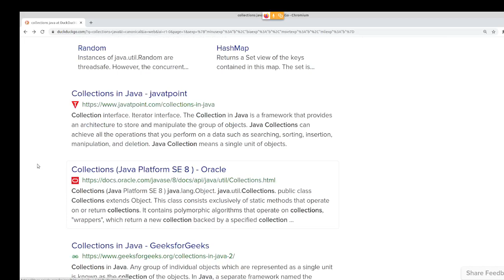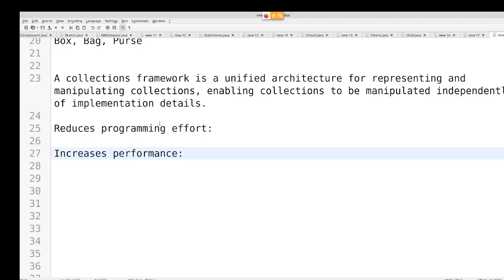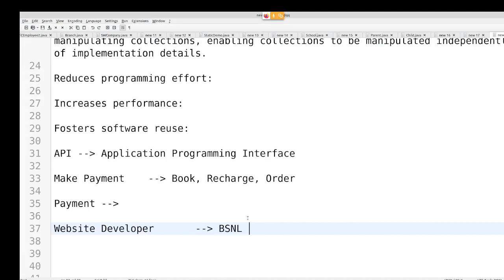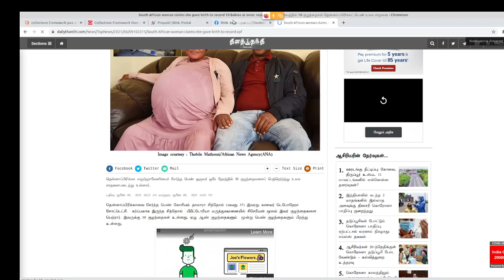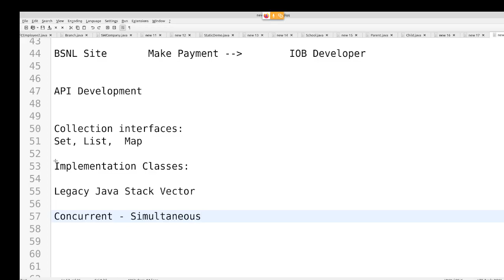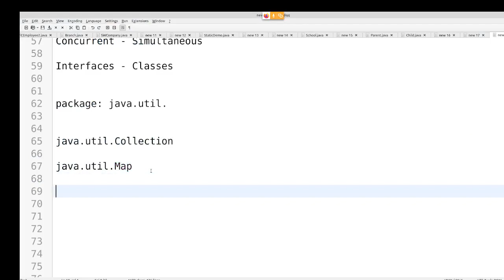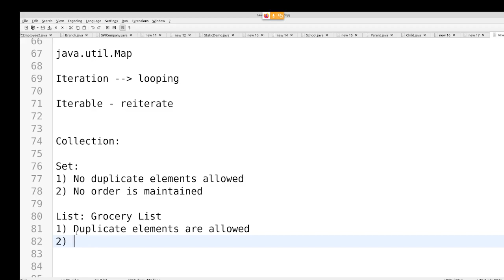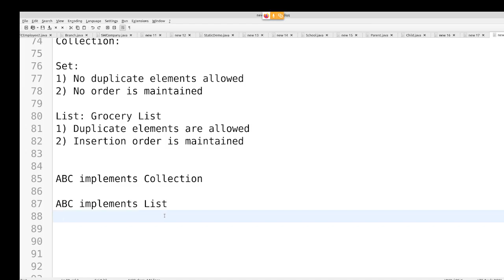Java in Tamil - Collections Framework Introduction to Beginners - Muthuramalingam - Payilagam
Collections Framework Introduction to Beginners in Tamil Here - Payilagam.

Java in Tamil - Eclipse IDE in Tamil - Eclipse Basics in Tamil

1) Java in Tamil
2) Programming in Tamil
3) Data Structures and Recursion in Tamil
4) Exception Handling in Tamil
 5) Java String in Tamil
6) Java Collection in Tamil
7) Java Regular Expression in Tamil
8) Java File Reading, Writing in Tamil
9) Java Collection in Tamil